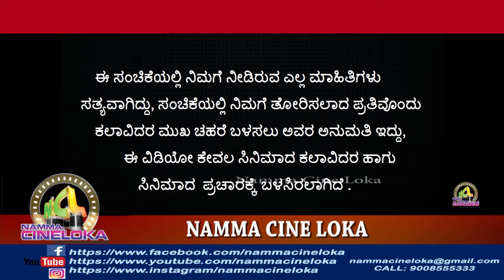|| ರಂಗಚಾವಡಿ ಪ್ರಶಸ್ತಿ 2021|| RANGA CHAVADI AWARD 2021 ||